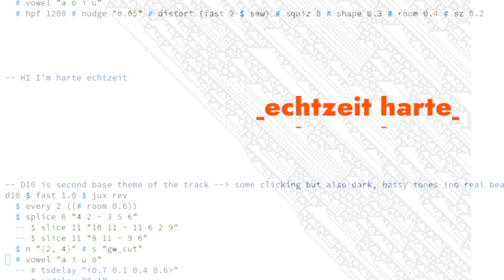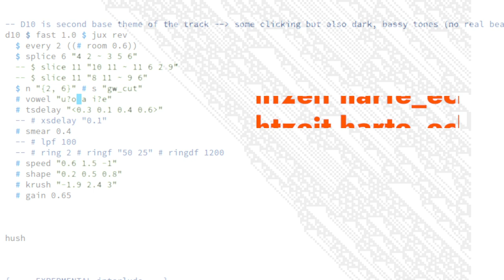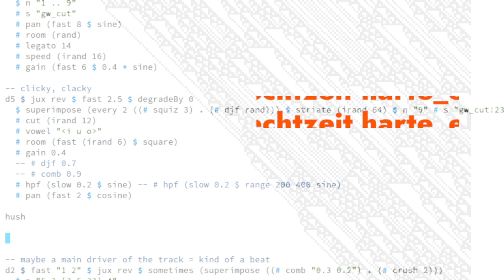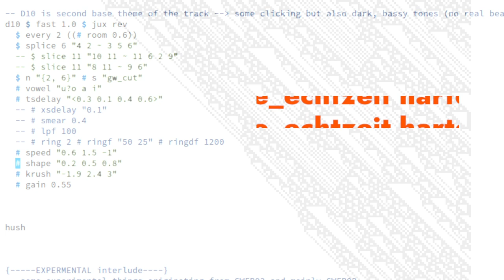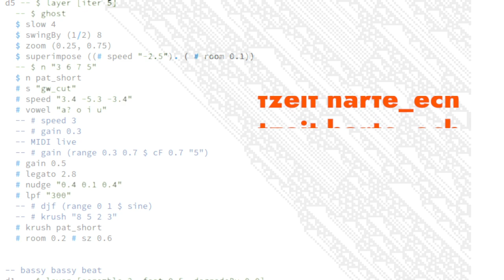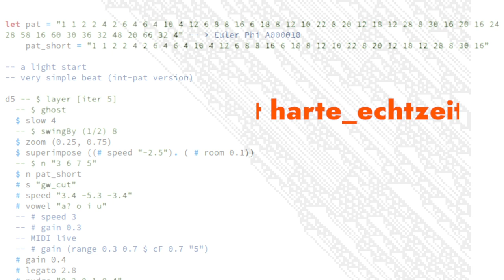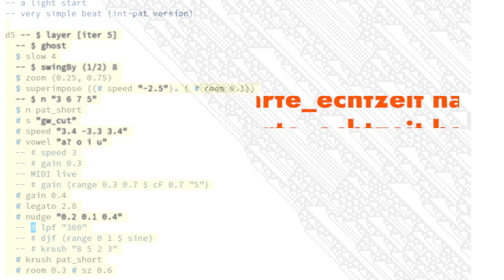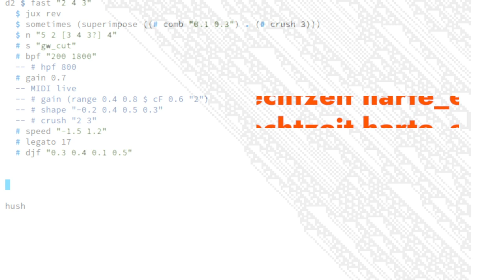TOPLAP Asia Stream May 2024 - harte echtzeit - 2024-05-25 20:20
TOPLAP Asia Stream May 2024 live performance by harte echtzeit from zwickau/leipzig (LOL2), europe

🪩👨‍💻dancing gravitational wave field recordings / tidal cycles

it took about 100 years for Einsteins prediction to become true, but in 2015 gravitational waves were detected for the first time by the Advanced LIGO instrument. these waves coming from the depths of space, carry energy and information about the history of the universe and hit us on a daily basis. with my project Gravitational Wave Field Recordings (GWFR), I use audio samples of detected gravitational waves and transform them into musique concréte-inspired pieces of sonic art. by utilizing techniques of live coding, I perform music with computer code which conveys the history of gravitational wave detection and the deep space. the music helps us to travel through space and time with rhythmic patterns, mysterious sound textures and experimental structures. the tracks explore space and time in a minimal yet sometimes dreamy as well as danceble way.